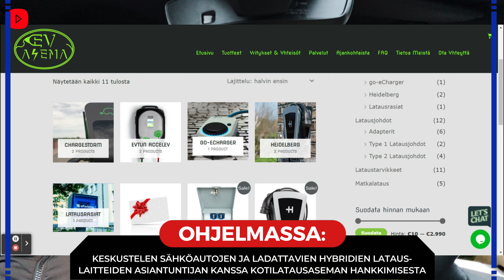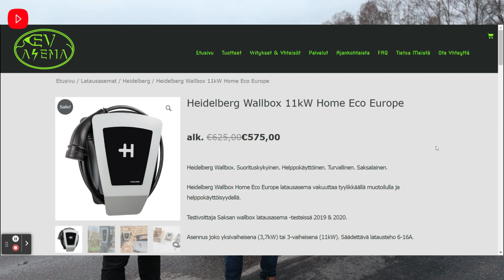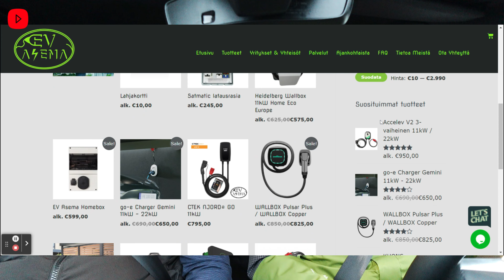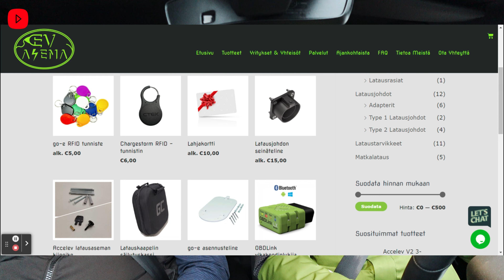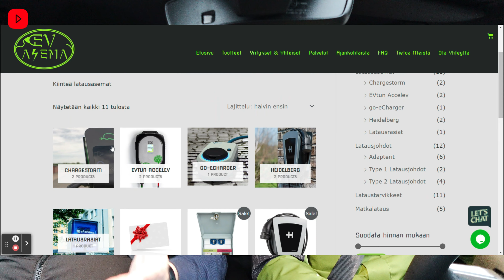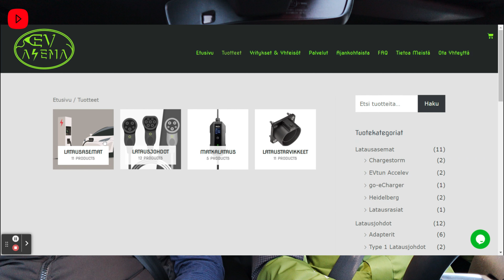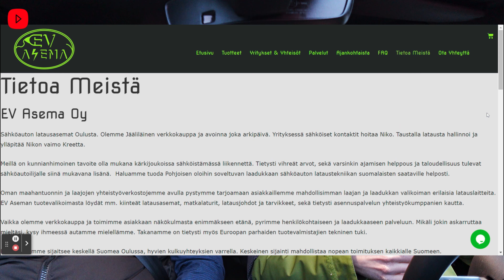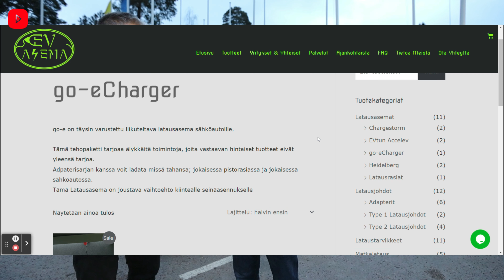EV Asema: lataa sähköauto kotona helposti - myös taloyhtiöille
Sähköautojen yleistyessä yhä useammat autoilijat tarvitsevat paikkoja, joissa he voivat ladata autonsa. Kotilatausasemat ovat yksi tärkeä ratkaisu tähän ongelmaan, ja EV Asema on yksi alan johtavista yrityksistä Suomessa.

Latauslaitteiden ja -tarvikkeiden verkkokauppa EV Aseman kotilatausasemat ovat laadukkaita ja helppokäyttöisiä, mikä tekee niistä suosittuja sähköautoilijoiden keskuudessa. Tärkeä osa EV Aseman asiakaspalvelua ovat videot, joissa EV Aseman yrittäjä Niko Kronqvist arvioi kotilatausasemia ja kertoo, kuinka niistä saa parhaan tehon irti.

EV Aseman kotilatausasemien suurimmista eduista on niiden helppokäyttöisyys. Yrittäjä Niko Kronqvist testaa ja tutkii kaikki EV Aseman valikoimaan valitut latauslaitteet ja tarvikkeet, siksi niitä on helppo myydä ja tietenkin tarjota myös asennus- sekä neuvontapalvelut asiakkaille.

Latausaseman käyttö on yksinkertaista ja nopeaa, ja se sopii hyvin niille, jotka eivät halua viettää aikaa yrittäen selvittää, miten latausasema toimii.

EV Aseman kotilatausasemat ovat myös erittäin turvallisia, mikä on erittäin tärkeää, kun kyseessä on sähkötekniikka.

EV Aseman kotilatausasemat ovat myös hyvin joustavia. Niitä voidaan asentaa kotipihoille, parkkipaikoille ja muihin sopiviin paikkoihin, joten sähköautoilijat voivat ladata autonsa helposti kotonaan tai kodin parkkipaikalla.

EV Asema palvelee myös taloyhtiöitä eli jos kaipaat apua taloyhtiösi latausratkaisuihin, ole rohkeasti yhteydessä.

EV Aseman kotilatausasemat ovat erinomainen ratkaisu sähköautoilijoiden lataustarpeisiin. Ne ovat helppokäyttöisiä, turvallisia, joustavia ja ympäristöystävällisiä.

Jos olet sähköautoilija, joka etsii laadukasta ja luotettavaa kotilatausasemaa, EV Aseman latausasemien vaihtoehdot ovat ehdottomasti tutustumisen arvoisia.

kaaratv autoantti kotimainenautoiluohjelma 🤩✨ KaaraTV:n uusimpia videoita ja ohjelmia pääset katsomaan liittymällä jäseneksi eli Auto-Antin sisäpiiriin osoitteessa